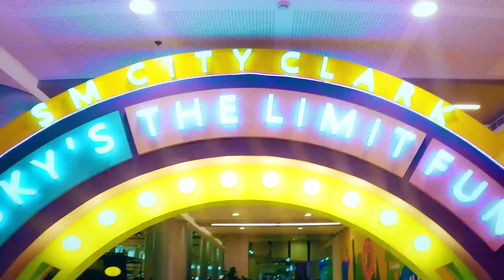CRAZY CLARK - Start Your Adventure｜STARLUX Airlines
Excitements, laughters and sweat, all in a trip to Clark!
Having fun on the colorful waterslides, driving through valleys and encountering wild animals in Zoobic Safari, the adventures will always keep you hyped🔥 Take a full swing on golf courses, and enjoy the culinary delights in a sky lounge bar, you can also be elegant in a crazy place like Clark.

極致刺激➕歡笑➕汗水，在 克拉克 一次全面收集！進入繽紛滑水道、飛車穿越溪谷與近距離餵食兇猛動物，讓您熱血持續沸騰🔥 沉穩揮桿、 大啖美食配上高空lounge bar，在冒險的國度也能優雅出眾😎